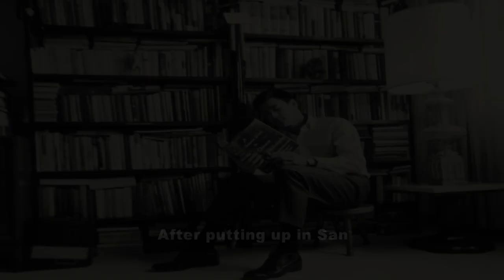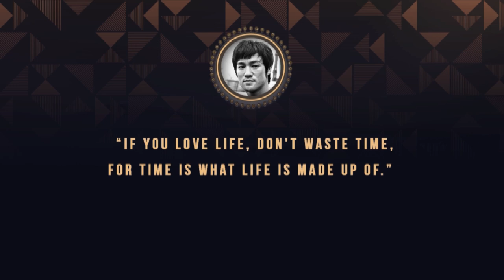Bruce Lee Short Biography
Here in this video I have described about Bruce Lee Short Biography Video. I hope you will really like this Bruce Lee Short Biography Video. He was a Hong Kong-American actor, director, martial artist, martial arts instructor, and philosopher. He was born in November 27, 1940, Chinese Hospital, San Francisco, California, United States.  He was the founder of the hybrid martial art Jeet Kune Do. Lee was the son of Cantonese opera star Lee Hoi-chuen. He is considered by commentators, critics, media, and other martial artists to be one of the most influential martial artists and a pop culture icon of the 20th century. He is often credited with helping to change the way Asians were presented in American films. He died on July 20, 1973, Kowloon Tong, Hong Kong.